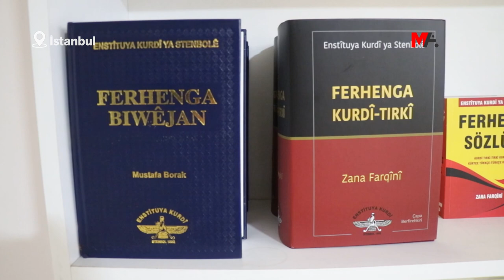‘EM XWEDÎ LI ZIMANÊ XWE DERKEVIN KES NIKARE ME TUNE BIHESIBÎNE’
Hevserokê Komeleya Lêkolînên Kurd Eyup Subaşi têkildarî girîngiya zimanê dayikê wiha got: “Em xwedî li zimanê xwe derkevin kes nikare me tune bihesibîne. Ji ber vê yekê divê em xurttir bikin û veguhêzin cihê pêwîst.”

Rêxistina Perwerde, Zanîst û Çandê ya Neteweyên Yekbûyî (NY) UNESCO di sala 1999’an de 21’ê Sibatê weke Roja Zimanê Dayikê ya Cîhanê îlan kir. Li gorî zanîstên ziman ên UNESCO’yê ji destpêka mirovahiyê heta niha 30 hezar ziman dihatin axaftin lê tenê 7 hezar ziman gihiştine roja me. Tê destnîşan kirin ku di roja me de ji van zimanan nêzî 2 hezar ziman bi xetereya ji holê rabûnê re rû bi rû ne. Tê diyarkirin ku sedemê ji holê rabûn an jî pişaftina van zimanan jî polîtîkayên “yekperest” ên welatên bi feraseta netew-dewletê tên birêvebirin li ser nasnameyên cuda pêktînine.